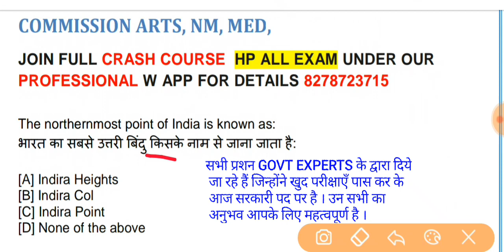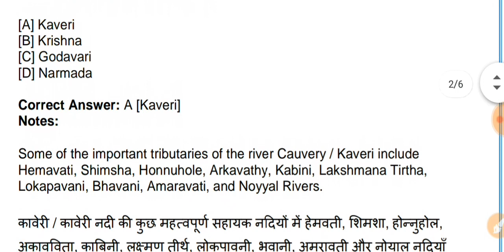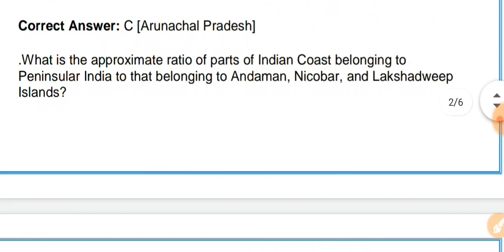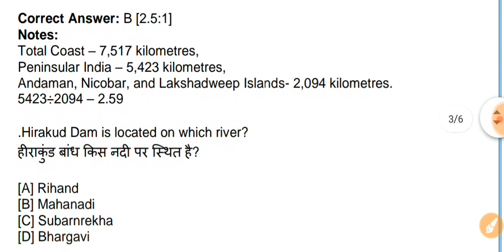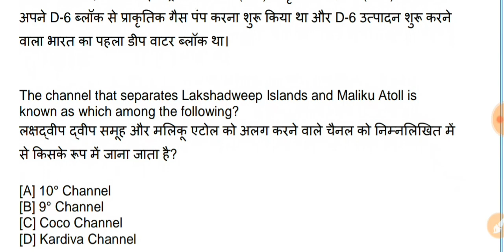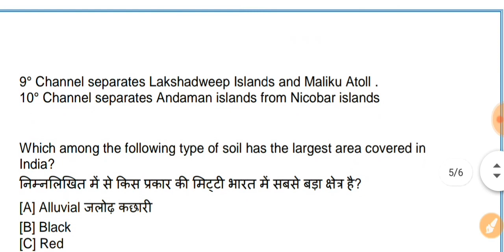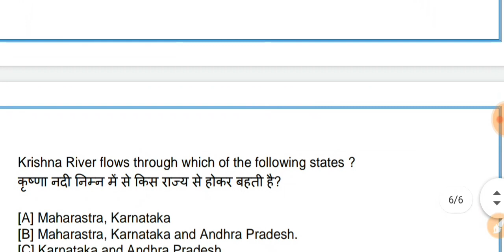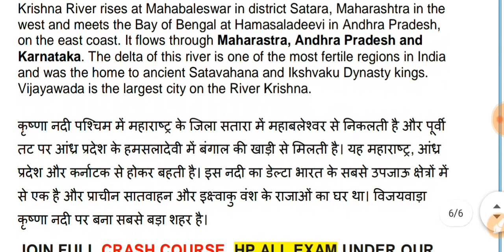GEOGRAPHY MOCK TEST || HAS || COOPERATIVE BANK || TEHSIL WELFARE || HPSSC || HPPSC || HP EXAMINATION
◆W app for any help any details 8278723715

◆महत्वपूर्ण प्रशनो ओर वीडियो नोटिफिकेशन के लिए फेसबुक पेज को लाइक / फॉलो लरें